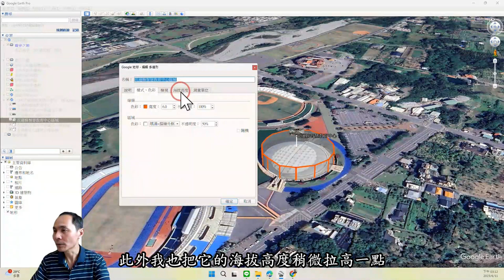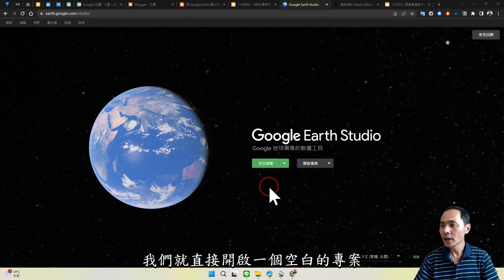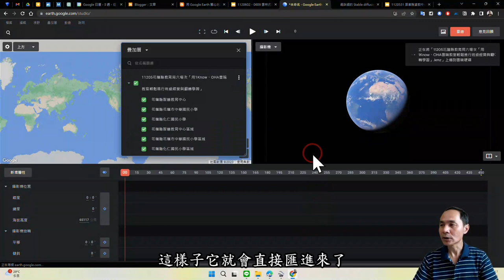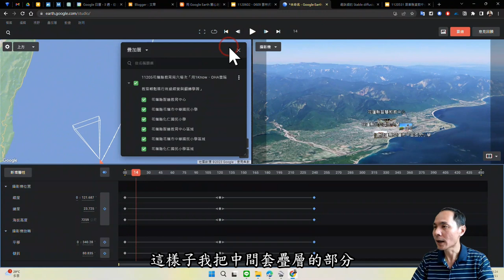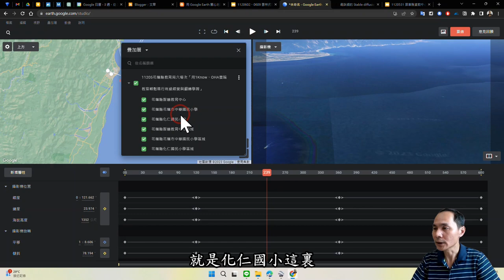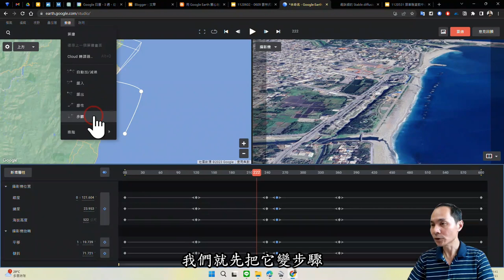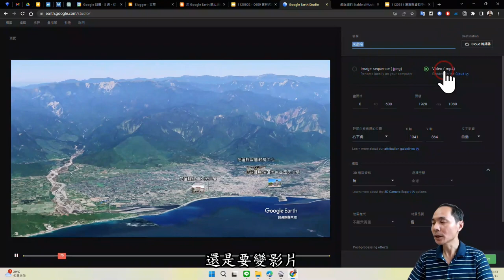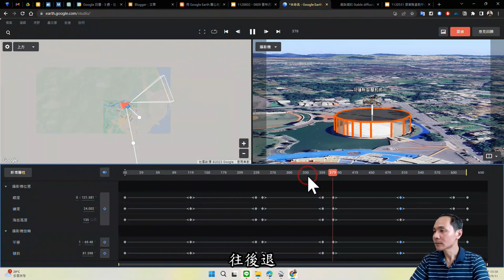Google Earth Studio 結合 KMZ 客製作動畫製作教學影片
此影片為「用 Google Earth 關心地球大小事：如何將 Google Earth 製作的 KMZ 檔案套疊在 Google Earth Studio 中，製作出電影空拍攝影的效果！」教學文章中的教學影片，更完整的內容請參閱